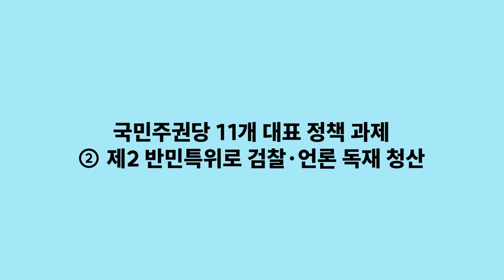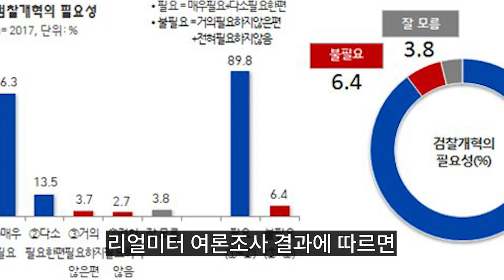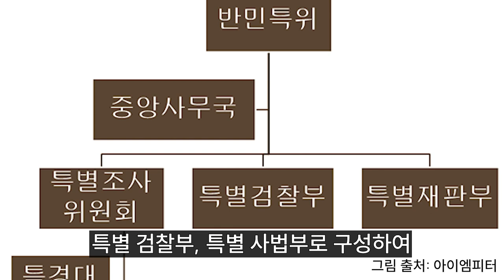국민주권당 11개 대표 정책 과제 ② 제2 반민특위로 검찰·언론 독재 청산